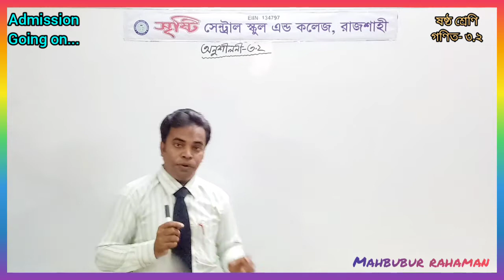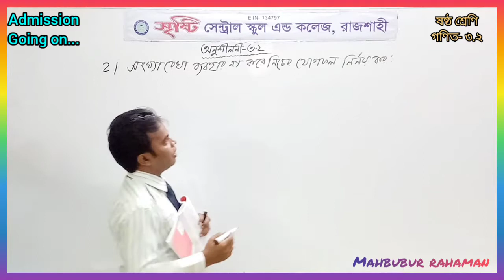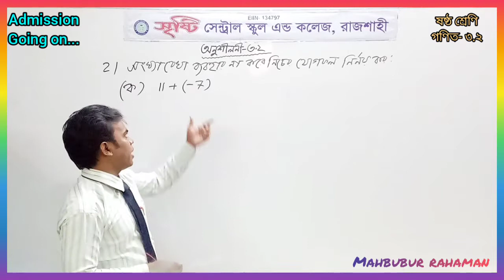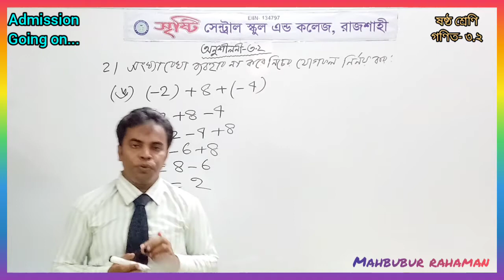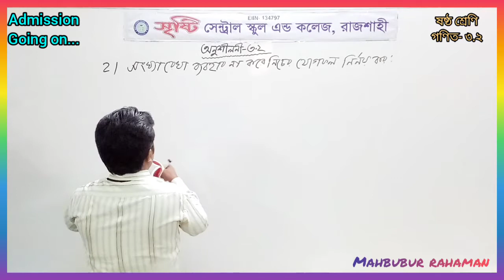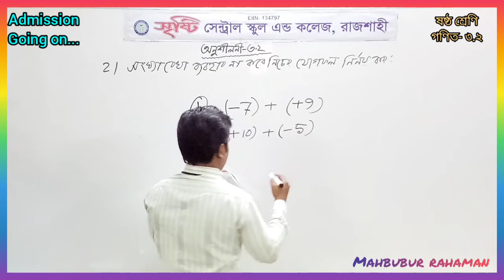ষষ্ঠ শ্রেণি গনিত অনুশীলনী 3 .2 প্রশ্ন -২ এর-(ক,খ,গ,ঘ,ঙ)